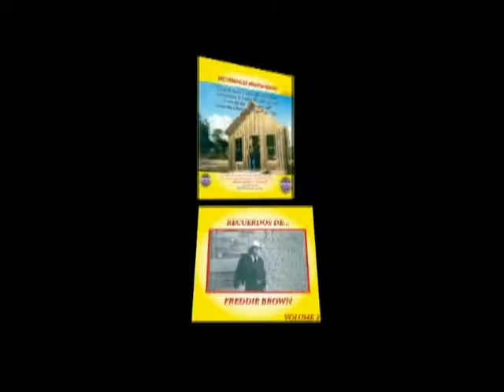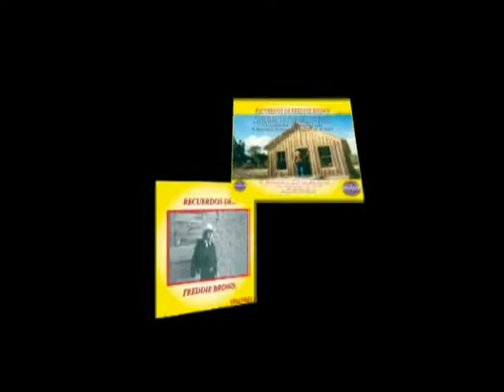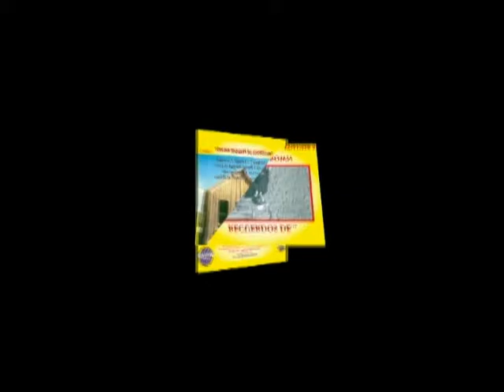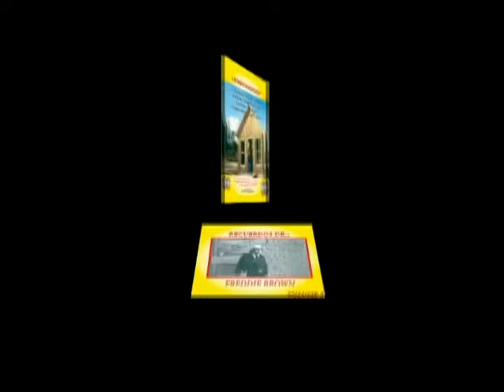Freddie Brown "Yesterday's Memories"